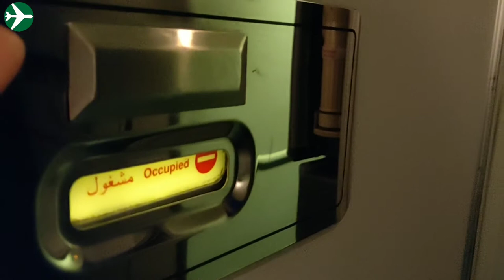How to unlock an airplane lavatory door from the outside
Unlocking a lavatory door from the outside. Just don't let the FA catch you!